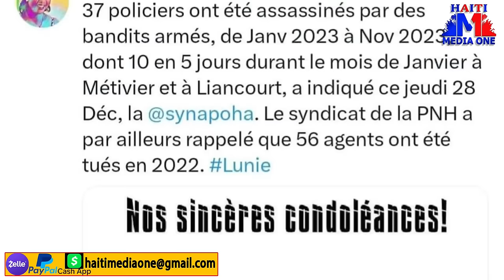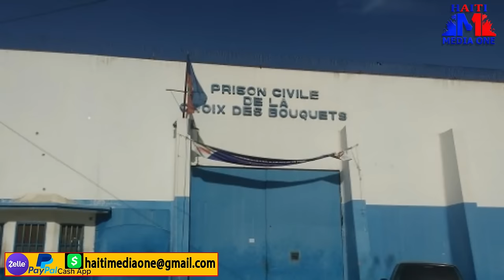Babecue Frape Izo Ak Tout GPèe Guy Phillipe Rejwenn Babekyou